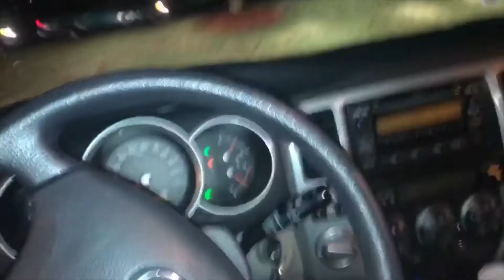harry styles concert vlog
literally the best day of my life. that's all i have to say about this.

social mediaaaaaaa
instagram; @swagmoneyshelbz & @shelbzbeautynshit